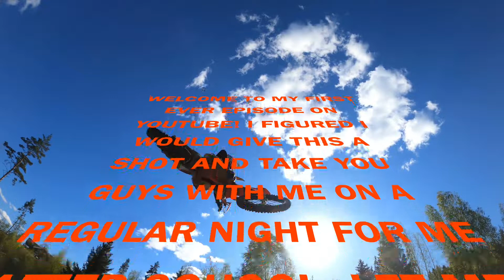My first VLOG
Get to know me and join me for some fmx riding.